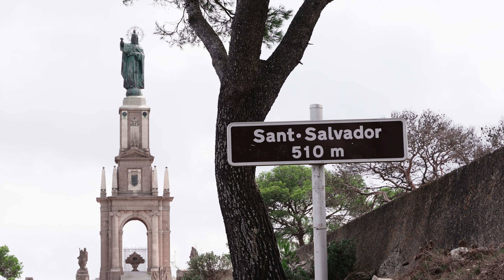We Are Sa Calobra Cycling Club - Episode 24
The Sa Calobra Cycling Club is much more than just a training camp for amateurs. We are a group of people coming from all over the world to share their passion for cycling, with teammates, motivating each other, and to experience a real team spirit. The Sa Calobra Cycling Club is a team, your team!

We will be sharing the experiences of those who know us best : our riders!

Today, an interview with Lukasz, 32 years old, who talks about the week he spent at the Sa Calobra Cycling Club in Mallorca.